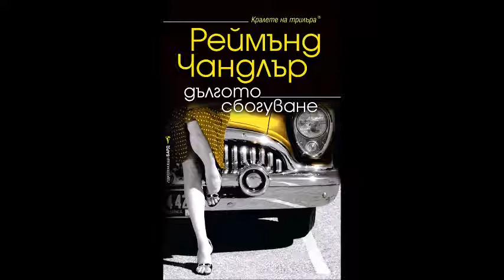Реймънд Чандлър - Филип Марлоу - книга 6 - Дългото сбогуване - глава 32-41 (Аудио книга) Криминале